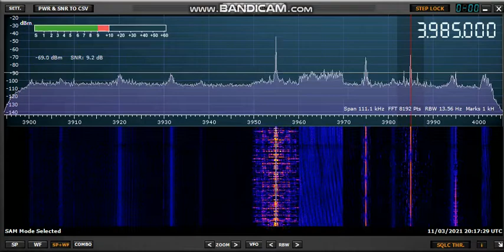Radio Belarus 3985 kHz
Rx. ant WB1530
Rig RSP